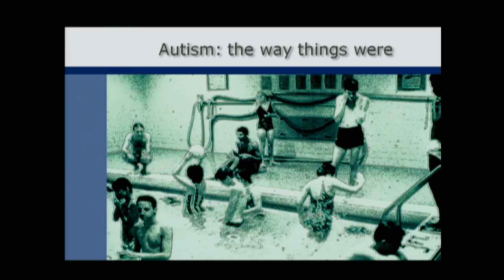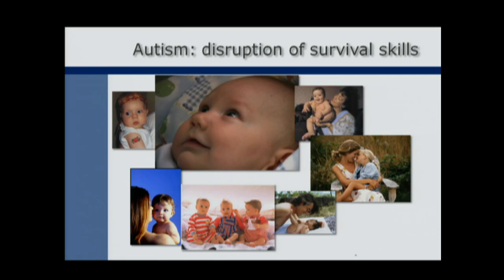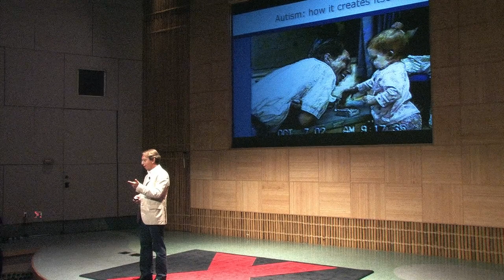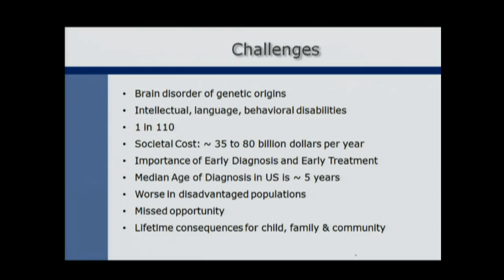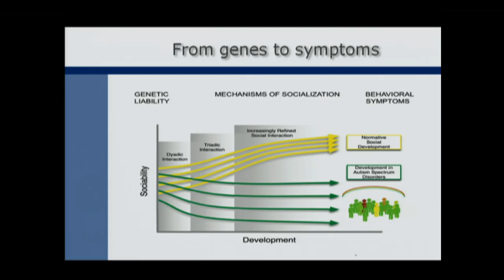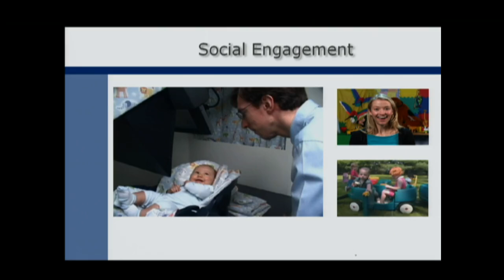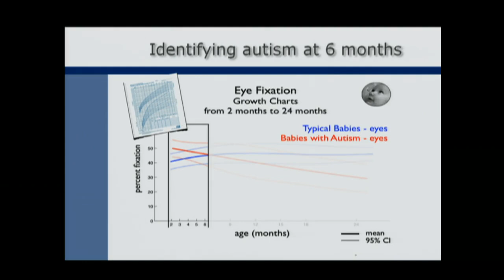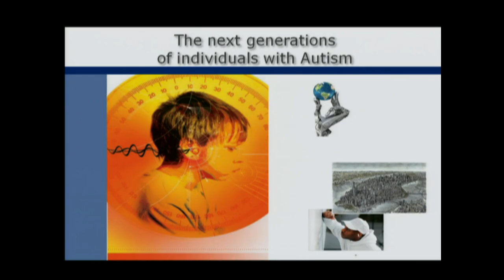Ami Klin: A new way to diagnose autism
Early diagnosis of autism spectrum disorder can improve the lives of everyone affected, but the complex network of causes make it incredibly difficult to predict. At TEDxPeachtree, Ami Klin describes a new early detection method that uses eye-tracking technologies to gauge babies' social engagement skills and reliably measure their risk of developing autism. (Filmed at TEDxPeachTree.)